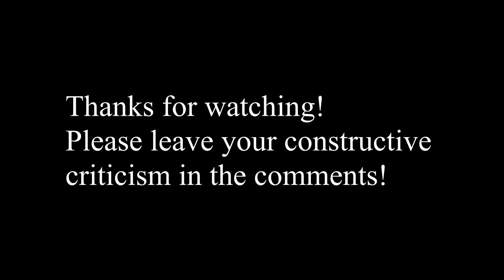Artem Coleman Scale Practice Day 46 (February 16th, 2020)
A Major Scale
2 Octaves (E String)
60 bpm - 1 note per bow (2 beats)